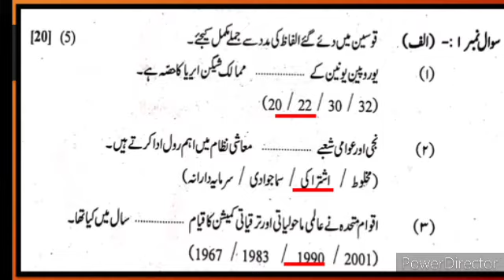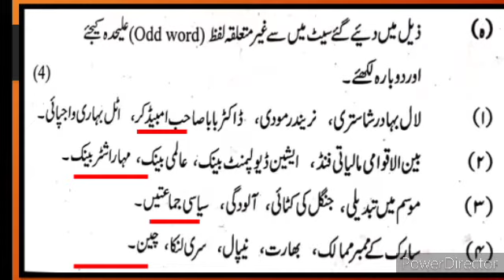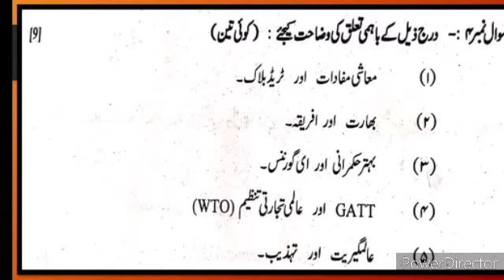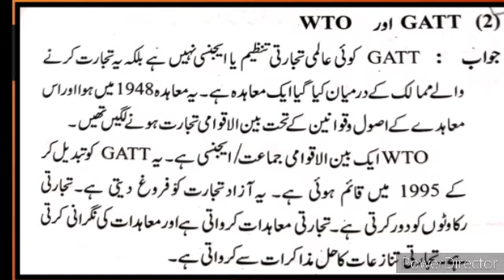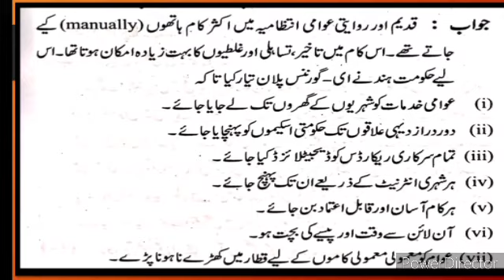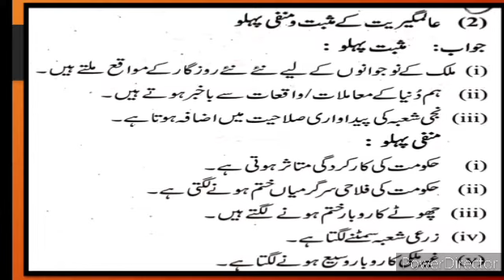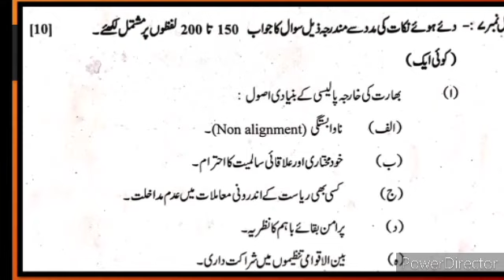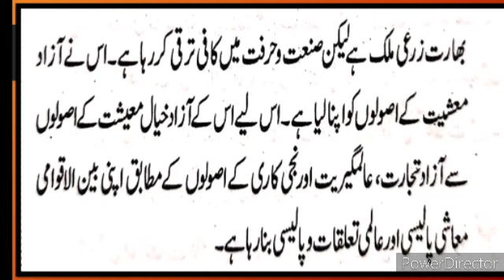12th Political Science March 2024 Solved Exam Paper Question Answer Urdu Medium State Board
12th political Science Guess Paper 2024 Solved Paper Question Answer Urdu Medium State Boardhis political science Urdu Medium video gives you complete information about the chapter no 1 The world since 1991 Part-1 Explanation. This video is useful for students of Urdu medium political science New syllabus. Urdu medium channel by sir Abdul sattar khan provide quality online education for students of political science Urdu medium junior college New syllabus.
12thpoliticalscienceurdumedium Xiith class urdu Medium Urdu New Syllabus Ch 12th siyasi Science Question Answer
barhvin siyasi Sciencet Sawal Jawab political science Urdu Medium
xiith political science Urdu Medium
HSC Urdu Medium siyasi Science Sawal Jawab political science Question Answer